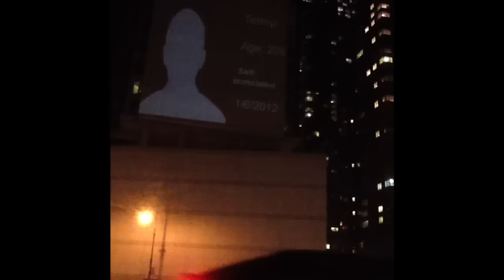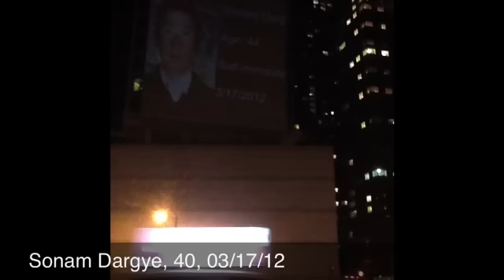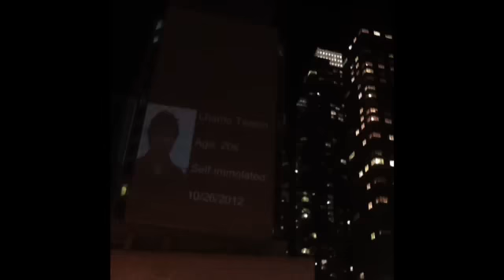LHAKAR NY 11/14/12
SFT's light show on the NYC Chinese Consulate a China's as Lhakar action. Projected images some of Tibetan people where self-immolated under Chinese rule. 72 Tibetan were self-immolated since 2009. Global intervention now!! Tibet is still burning.